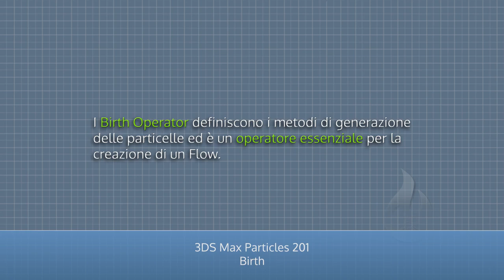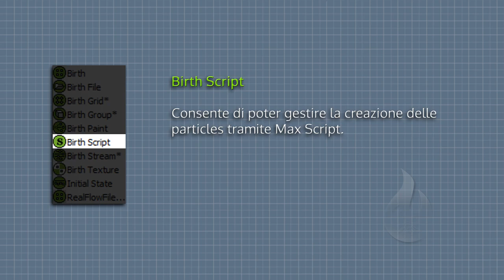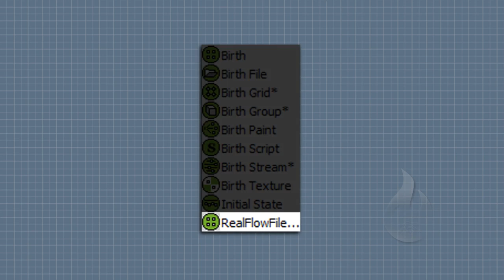[ITA] - Autodesk 3DS Max - Particles 201 - Lesson 05 - Birth